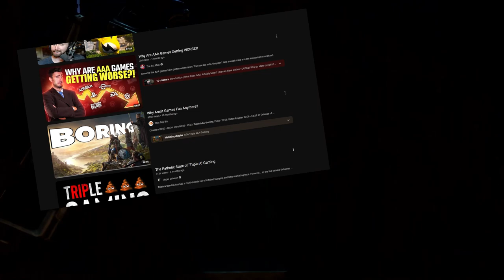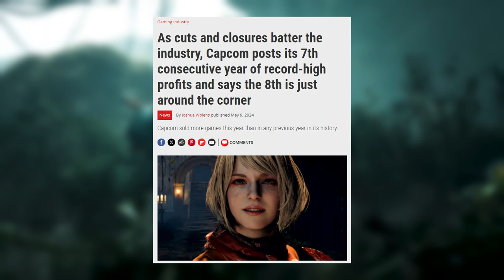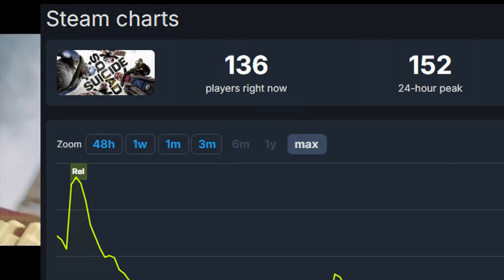Why AAA Gaming Is BORING Now..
Despite the industry's stability, AAA gaming seems to be collapsing under long development times, inflated budgets, and slim profit margins, leading to numerous studio failures. Recently, AAA games have declined in quality, becoming overly cautious, lacking innovation, and excessively monetized. Watch this video to understand why and where I think AAA games are heading.